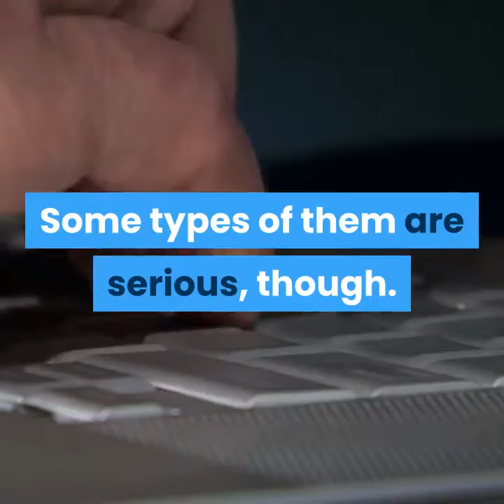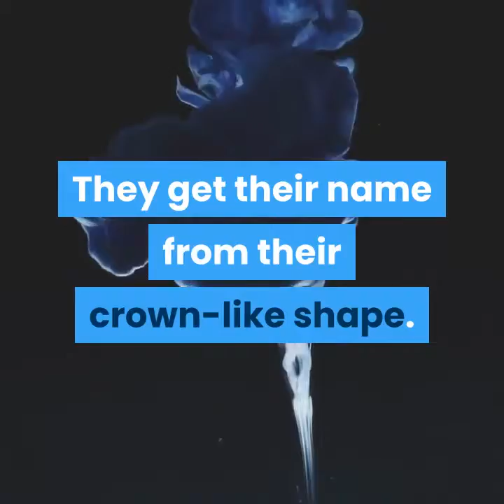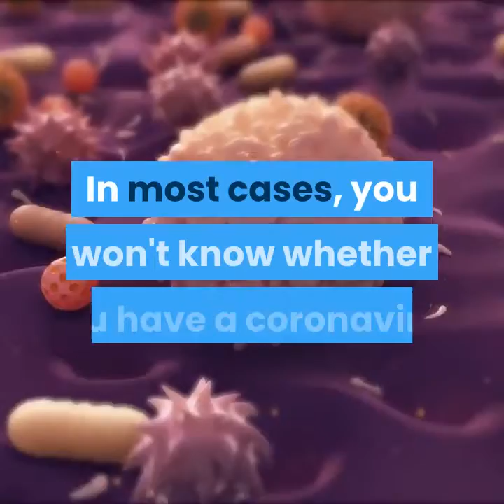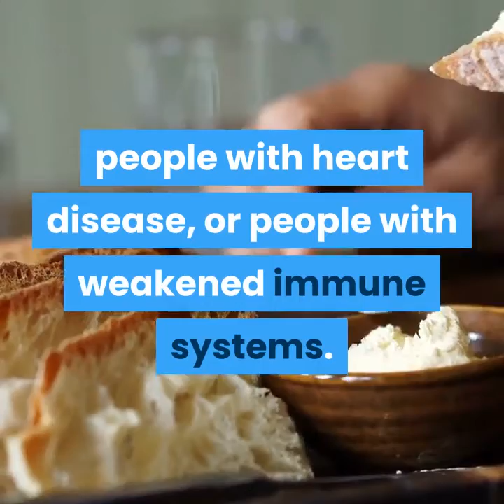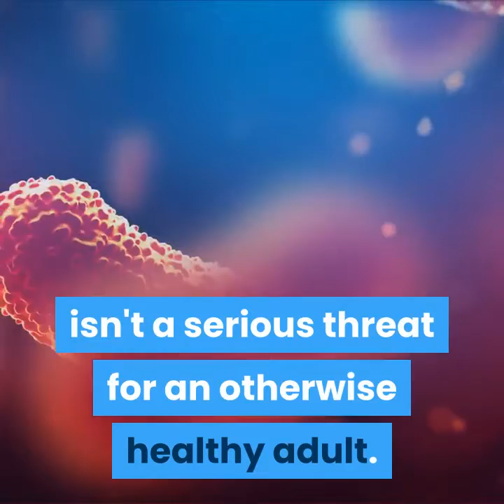coronavirus symptoms treatment causes